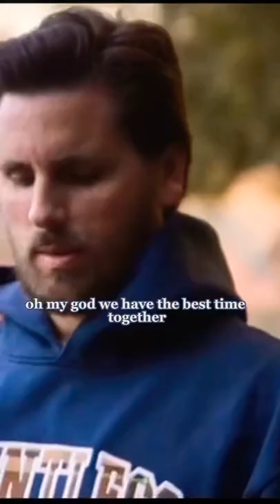Khloe and Scott talking about Pete Davidson!!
Thoughts!?...